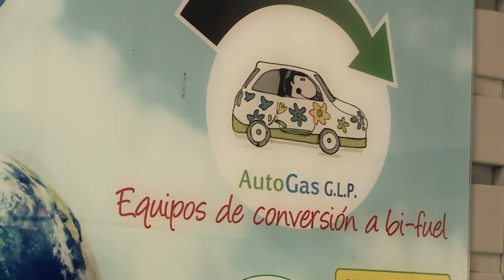Automecanica Rada Ourense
Automecanica Rada: Mecánica en general, servicio oficial Kia, alineado, detector de holguras, diagnosis de electrónica, máquina rectificadora de discos de frenos.